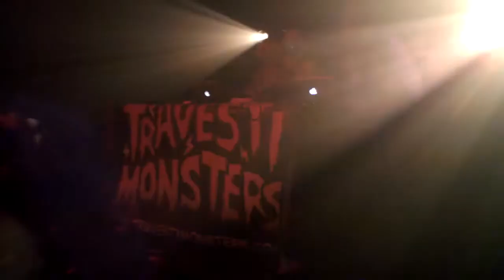Le catcheur et la Pute @ Travesti Monsters La Ferme d'en Haut 01 10 2010